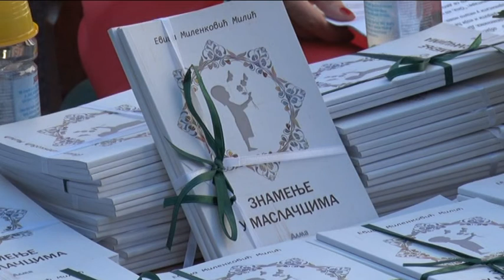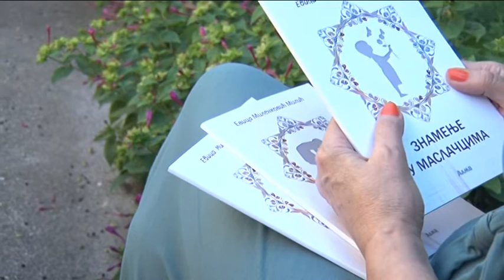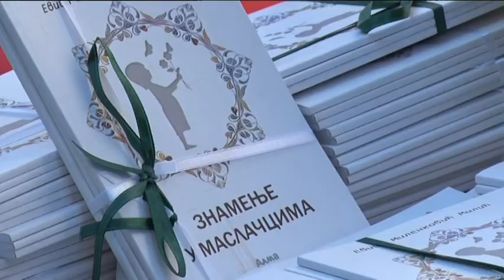Televizija Pomoravlje - Književno veče Evice Milenkovic Milić